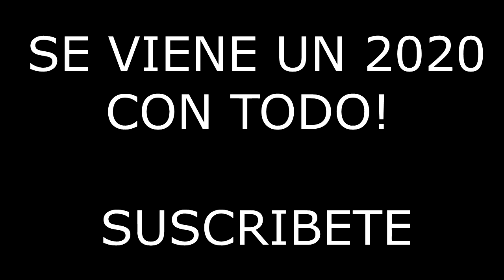NECESITO DE SU AYUDA!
💎 CODIGO: ONAMUH_ (en la tienda de fortnite)

Descarga la app e ingresa el codigo: "QF1C6" con este codigo te regalo 2,500 puntos para DIAMANTES